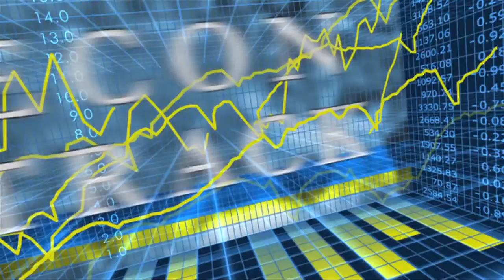Econtrack - Sylvester Eijffinger over Catshuis-akkoord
Sylvester Eijffinger, hoogleraar financiële economie Tilburg University, vind het bereikte Catshuis-akkoord maar matigjes; op de vier belangrijkste thema's zijn weer geen knopen doorgehakt. Dit vinden ook de financiële markten gezien het oplopende renteverschil met Duitsland op 10-jarige obligaties.